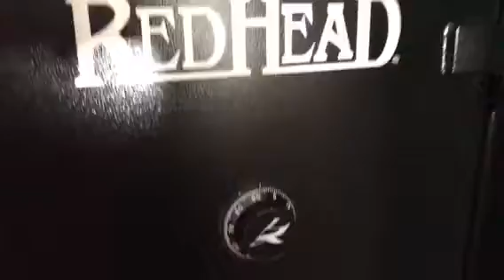Colt 1911 45 / rock island 1911 / red head safe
So far looking good LED lights